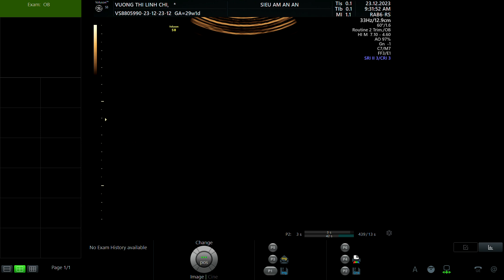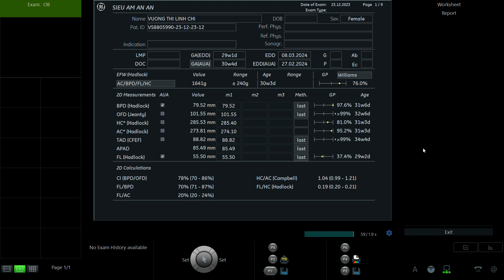VƯƠNG THỊ LINH CHI 1997 P1